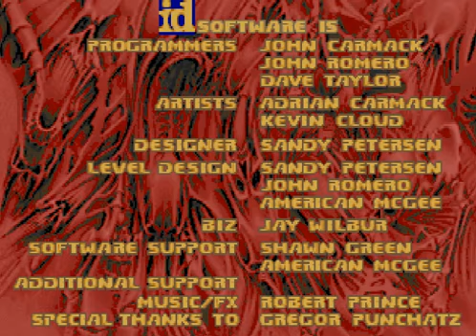Doom Wad World (Episode 4) - Doom 2 After Party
Here's episode 4 of Doom Wad World. Today I play Doom 2 After Party. Played through ZDoom.

Prerecorded October 31st, 2016.

You want a tougher Entryway for Doom II? Here you have it, After Party. Good god it's difficult, and I recommend save states while playing this map. It's quite good in my opinion, but very tight on ammo, and it's difficult to kill all the enemies with weapons, and infighting is definitely needed for UV-MAX. Timothy Brown could not gett 100% kills for his video, and I try my best to survive this map.